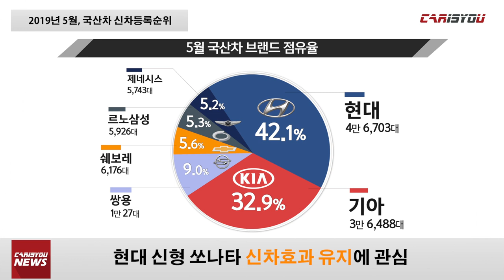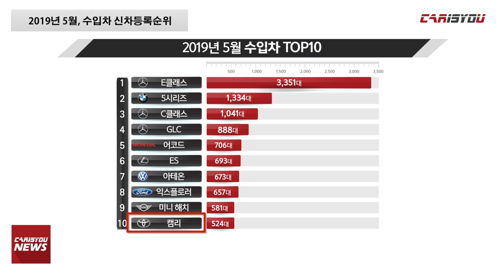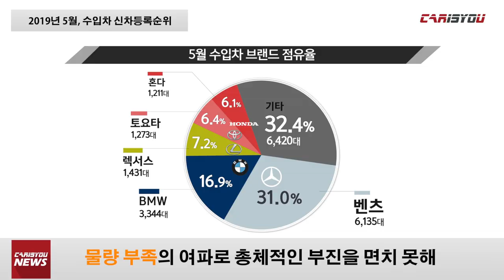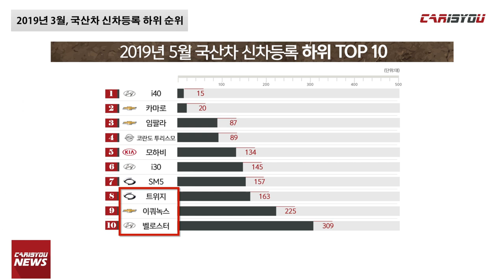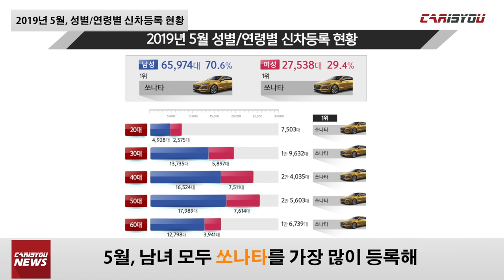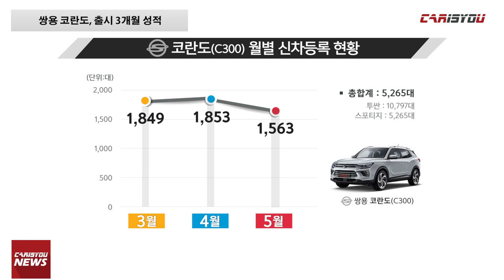2019년 5월 자동차 통계뉴스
카이즈유는 국토교통부 자료를 기반으로 한 데이터 연구소 자료를 토대로 다양한 통계기사를 작성해왔습니다.

올해부터는 정확하고 흥미로운 정보 전달을 위해 카이즈유 뉴스를 시작했습니다.
매월 다양한 통계뉴스를 기대해 주세요~

2019년 5월 카이즈유 뉴스, 함께 만나보시죠^^